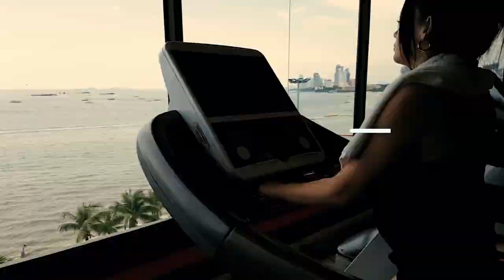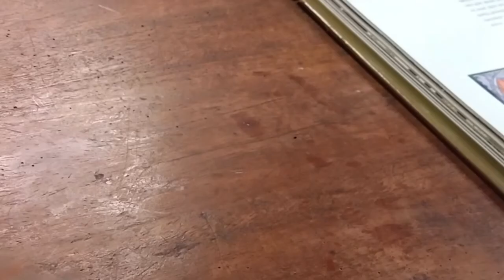5 CARA INI AKAN BANTU HILANGKAN INSOMNIA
Di video 5 CARA INI AKAN BANTU HILANGKAN INSOMNIA, kami merangkum beberapa cara alami mengatasi insomnia, video ini cocok untuk anda yang mencari tahu tentang insomnia dan cara mengatasinya.